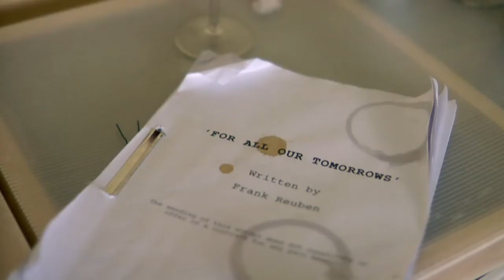Self Centered Episode Two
Once a hot property actress, Lydia has become mired in drink, drugs and front page scandal.

Unable to get work, depressed and lonely she contemplates a suicidal overdose - only to wake up in a rehab clinic in the future.

Guided by The Custodian, Lydia discovers that she is the key to saving mankind from a dystopian nightmare. She needs to clean up and become the actress that destiny requires.

Could this be true? Can Lydia's fragile state take the pressure, or is it all in her mind as she lays unconscious in the bath?

LYDIA: Kellie Shirley

THE CUSTODIAN: Simon Tcherniak

THE MANAGER: Jane Jeffery

CHRISTIAN: Nathan Wright

THE DOCTOR: Alison Rose

THE WAITER: Josh Hayes

THE NEW CUSTODIAN: James Proctor

EXECUTIVE PRODUCERS: Steven Keevil & Kevin Proctor

EXECUTIVE PRODUCERS: Shane Proctor & Andrea Ryan

WRITER: Steven Keevil

DIRECTOR: Kevin Proctor

PRODUCER: Tamana Bleasdale

FOR POLLIBEE PICTURES: Samar Pollitt & Joy Harrison

CO-PRODUCER: Ali Keshavji

DIRECTOR OF PHOTOGRAPHY: Catherine Derry

EDITOR:Nick Timms

1st ASSISTANT DIRECTORS: Joey Coughlin & Zoe Liang

COSTUME DESIGNER: Emma Moore

MAKE-UP DESIGNER: Agnes Legere

GAFFER: Kevin Gardner

SOUND RECORDIST: Jeremy Brown

BOOM OPERATORS: Amber Howerth & Jethro Hegarty

FOCUS PULLERS: Anthony Gurner & John Wenman

SCRIPT SUPERVISORS: Julia Chiavetta & Charlotte Whitaker

FLOOR RUNNERS: Olie Martin & Luke Kelly

STILLS PHOTOGRAPHER: Cuong Dang

SOUND DESIGNER: Marcin Pawlik

ONLINE EDITOR: Nick Timms

COLOURIST: Nuala Sheridan

LIGHTING EQUIPMENT: KG Lighting

CAMERA HIRE: Feral Equipment

POST PRODUCTION: Ascent 142

POST SOUND: Triangle Post Production

INSURANCE: Performance Insurance Ltd

SPECIAL THANKS: Derek & Elizabeth Proctor, Penny Keevil, James Keast, Barry Gingell, Claire Maroussas & Clarence Conway at Independent Talent, Paul Fennelly & Toby Hyde at Factory Films, Rob Barlow at Feral Equipment, Ascent 142, Triangle Post Production, John Martin Estates, Ealing Hospital and Laura Windebank

A POLLIBEE PICTURES PRODUCTION